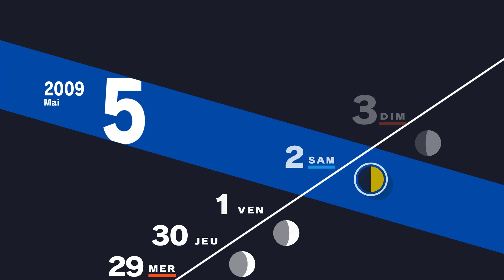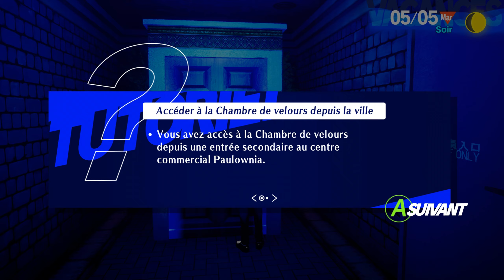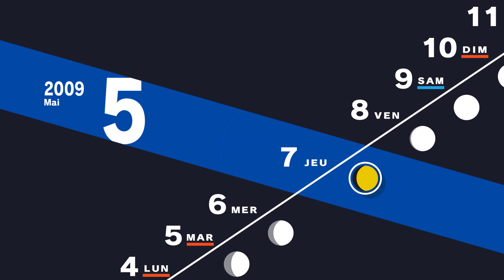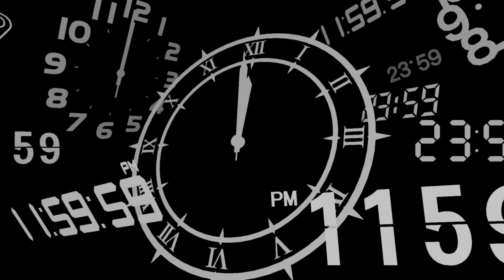Persona 3 Reload | Let's Play #06 - LA PREMIERE PLEINE LUNE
Yo Mina et voici un tout nouveau Let's Play et sur le remake Persona 3 Reload.
Persona 3 suit un groupe d'élèves du secondaire essayant de faire face, de comprendre et d'accepter la mort dans un monde qui l'entoure, ainsi que de trouver leurs propres raisons de vivre. Ils forment un groupe appelé SEES afin d'enquêter sur l' heure sombre , une période mystérieuse entre un jour et le lendemain dont peu de gens sont conscients. Pendant l'Heure Sombre, SEES explore le Tartare , une grande tour contenant des Ombres , des créatures qui se nourrissent de l'esprit des humains. Pour combattre les Ombres, chaque membre de SEES est capable d'invoquer une Persona , une manifestation de son moi intérieur.

Merci.